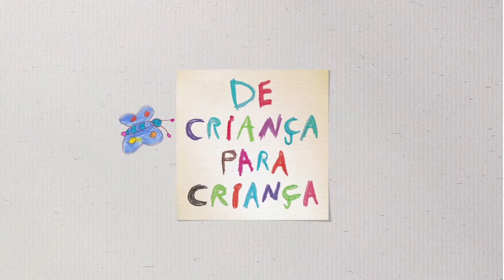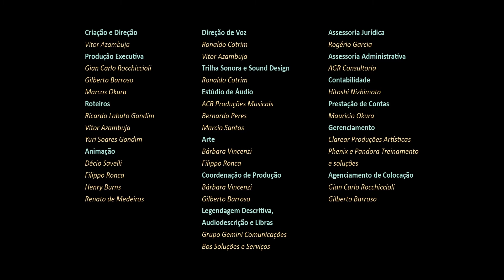Na Tv 09 | A História das histórias - Projeto GURI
Realização e Produção : De Criança para Criança Educação
Polo São Luis do Paraitinga, reg. SJC
3a e 5a - educador:  João Gaspar

Trilha sonora: Turma C de violão com mediação do educador João Gaspar.
Sonoplastia: Turmas C de violão e percussão com mediação dos educadores João e Ronan.
Orquestração: Todas as turmas C com mediação dos educadores João, Ronan, Alan  .
Produção e edição sonora: João Gaspar

Ficha Técnica:

Madeiras:
Pollyana Narezio
Gabrielli Cabral
Lucas Claro
Maria Leticia Alves Lobo
Sarah Severino Rodrigues
Heloisa Cabral Salgado.

Percussão:
Evelin da Silva
Gabriel Marques
Samuel da Cunha
João Rafael
João Vitor
Nicolas Oliveira

Metais:
João Gabriel
Gabriel Vieira
Erick Camargo
Jean Prado
Rafael dos Santos Rodrigues
Paulo Guilherme

Violões:

Inaya Gabriele Santos da Conceição
Samuel Lucio Costa
Ana Luisa de Toledo Abreu
Gabriela Santos Justino de Andrade
Gabriella Mariane Morais Monteiro
João Pedro Damião dos Santos
Manoela de Fatima Souza Costa
Maria Livia de Andrade Moradei
Mateus Maia Braz
Murilo Rodrigo Souza
Rayssa Matsui Fernandes Gusmão
Valentina Souza da Costa

Educação de qualidade:

PERCUSSÃO
Polo Itanhaém, reg. São Paulo
2a e 4a, 13:30 às 17:00
Educador Israel Henrique

Alunos participantes:

Steven de Jesus dos Santos - Percussão
Cesar Willian Souza de Almeida - Percussão
Diogo Medeiros Bispo da Cruz  ( Violão )

O de Criança para Criança é uma plataforma que visa dar voz às crianças através da sua criatividade. Já imaginou se os desenhos e histórias dos seus filhos pudessem virar animação? Aqui no “De Criança para Criança” é isso que fazemos, os roteiros, desenhos e vozes são das próprias crianças, que de uma forma colaborativa desenvolvem uma história completa.
Pela primeira vez e através de um diálogo lúdico e universal, elas poderão ver seus desenhos, exatamente como foram criados, ganharem vida na tela!
Reunir crianças dos mais diversos horizontes e transformar seus sentimentos, suas alegrias, seus personagens e o seu mundo, em histórias "De criança para criança”, é o nosso objetivo.